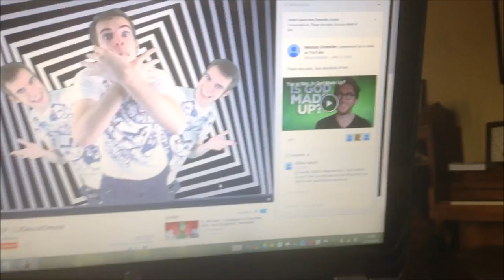So I saw this comment on YouTube...